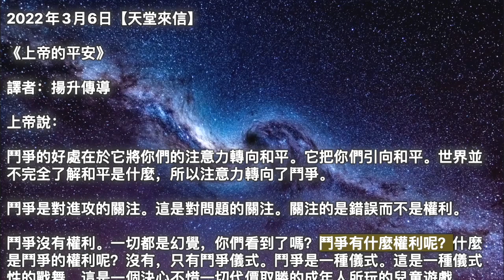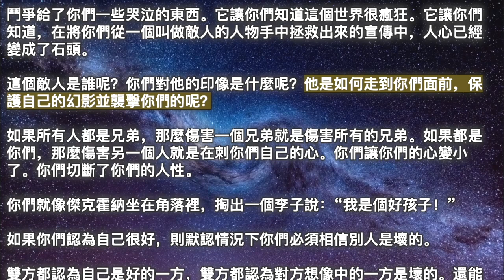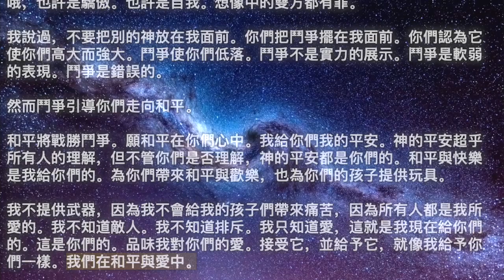【大角星人理事會】《這樣做，我們保證會有很大改變》【天堂來信】《上帝的平安》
00:00 開始
00:05 【大角星人理事會】《這樣做，我們保證會有很大改變》
03:42 【天堂來信】《上帝的平安》

2022年3月6日【大角星人理事會】

《這樣做，我們保證會有很大改變》

我們向自己展示了許多不同的策略，我們可以在努力幫助人類進化和揚升時採用這些策略。我們非常興奮地探索我們面前的所有各種策略，以確定哪種策略實際上是最好的。我們知道，在你們對待生活的方式或生活中的獨特情況方面，你們也有同樣的機會。

我們希望你們也對各種可能性感到興奮。我們經常看到的是一個人覺得別無選擇，他們必須這樣做，因為這是其他人都在這樣做的方式，或者是他們的父母這樣做的方式，在某些情況下人們只是不允許自己考慮還有其他的可能性，他們可以探索的其他方法。

還有一些人因為有太多的選擇而感到不知所措。他們寧願不去選擇。因此，這些人更容易堅持一種方法，一種生活策略，以及他們在生活中遇到的一切。當然，這是非常有限的，尤其是當你們可以放慢自己的速度，直到意識到你們存在於一個無限可能的領域中時。

意識到你們可能並不了解所有事情而感到興奮，並為你們可以允許將新策略下載到你們的腦海中而感到興奮。意識到如果你們在生活中做出最輕微的改變，你們就可以改變一切。要願意採取新的方法，就像你們願意每天換衣服一樣。

當你們執着於任何事物時，你們會變得更加局限，這就是為什麼我們建議你們檢視你們的執着，檢視你們對待生活中每一種情況、每一個 人、每一項任務的方式，然後敞開心扉去接受。可能有一種不同的方式，一種新的方法，一種你們以前沒有考慮過的策略，你們會打開以前對你們關閉的大門。他們對你們關閉不是因為你們很壞或者因為你們不值得他們的到來。它們對你們關閉是因為你們對它們關閉了，但是當你們告訴宇宙你們願意以新的方式看待事物並擁有所有可用的可能性時，宇宙就會做出相應的反應，而宇宙總是如此。

當你們以一種比你們想像的要多得多的態度對待生活時，你們猜怎麼着？生活就是這樣，因為你們是協調者，你們是創造者，你們是決定你們體驗什麼的人，無論是有意識的還是潛意識的。有意識地決定你們對新的、不同的和難以想像的事物持開放態度，這就是你們將要體驗的。我們給你們保證。

2022年3月6日【天堂來信】

《上帝的平安》

上帝說：

鬥爭的好處在於它將你們的注意力轉向和平。它把你們引向和平。世界並不完全了解和平是什麼，所以注意力轉向了鬥爭。

鬥爭是對進攻的關注。這是對問題的關注。關注的是錯誤而不是權利。

鬥爭沒有權利。一切都是幻覺，你們看到了嗎？鬥爭有什麼權利呢？什麼是鬥爭的權利呢？沒有，只有鬥爭儀式。鬥爭是一種儀式。這是一種儀式性的戰舞。這是一個決心不惜一切代價取勝的成年人所玩的兒童遊戲。

鬥爭會讓你們相信毀滅是有美德的。它會讓你們相信這是有道理的，並且值得損害人員和財產。

鬥爭會讓你們相信得失。它會讓你們相信佔有。它會讓你們更相信別人而不是你們自己，因為在鬥爭中，你們沒有把別人的言行作為你們選擇的基礎嗎？

謬誤鬥爭會讓你們相信謬誤。

然而，這場偽造鬥爭將你們的注意力轉向和平。

想一想，在和平中，母親們帶着普通的恐懼撫養孩子，就像母親們的繼承人一樣，“那咳嗽是什麼意思呢？” 與此同時，孩子哭着要更多的玩具。

鬥爭給了你們一些哭泣的東西。它讓你們知道這個世界很瘋狂。它讓你們知道，在將你們從一個叫做敵人的人物手中拯救出來的宣傳中，人心已經變成了石頭。

這個敵人是誰呢？你們對他的印像是什麼呢？他是如何走到你們面前，保護自己的幻影並襲擊你們的呢？

如果所有人都是兄弟，那麼傷害一個兄弟就是傷害所有的兄弟。如果都是你們，那麼傷害另一個人就是在刺你們自己的心。你們讓你們的心變小了。你們切斷了你們的人性。

你們就像傑克霍納坐在角落裡，掏出一個李子說：“我是個好孩子！”

如果你們認為自己很好，則默認情況下你們必須相信別人是壞的。

雙方都認為自己是好的一方，雙方都認為對方想像中的一方是壞的。還能是什麼呢？當沒有另一面時，你們從兩個方面之一去看。有我，有你們，還能有什麼呢？雙方在哪裡適合合一呢？

我知道你們說你們必須務實。那就踏實點吧。為和平獻上你們的供品。高舉橫幅。鬥爭是奢侈的。和平是慷慨的。向和平妥協。和平沒有代價。哦，也許是驕傲。也許是自我。想像中的雙方都有罪。

我說過，不要把別的神放在我面前。你們把鬥爭擺在我面前。你們認為它使你們高大而強大。鬥爭使你們低落。鬥爭不是實力的展示。鬥爭是軟弱的表現。鬥爭是錯誤的。

然而鬥爭引導你們走向和平。

和平將戰勝鬥爭。願和平在你們心中。我給你們我的平安。神的平安超乎所有人的理解，但不管你們是否理解，神的平安都是你們的。和平與快樂是我給你們的。為你們帶來和平與歡樂，也為你們的孩子提供玩具。

我不提供武器，因為我不會給我的孩子們帶來痛苦，因為所有人都是我所愛的。我不知道敵人。我不知道排斥。我只知道愛，這就是我現在給你們的。這是你們的。品味我對你們的愛。接受它，並給予它，就像我給予你們一樣。我們在和平與愛中。